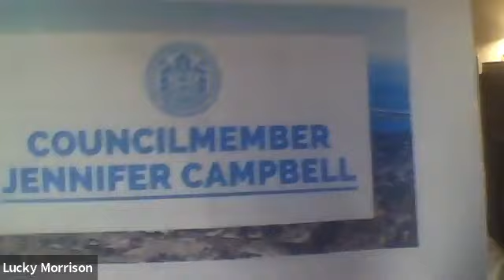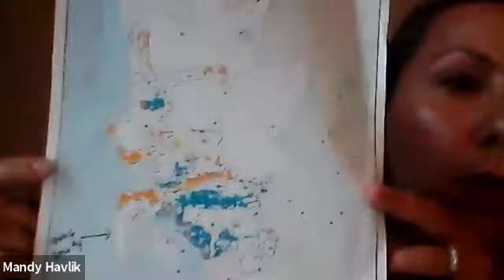PCPB Board Meeting 7/16/20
Monthly meeting of the Peninsula Community Planning Board, San Diego CA July 16, 2020.  Via Zoom